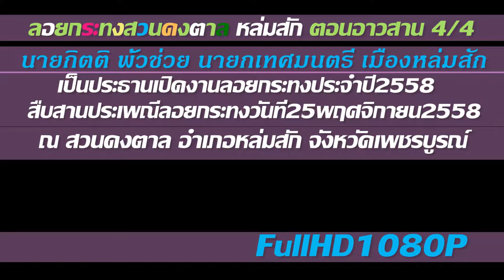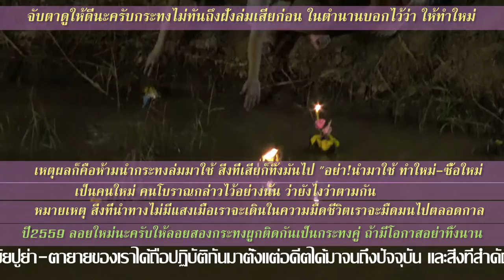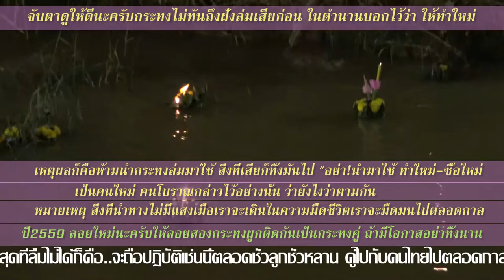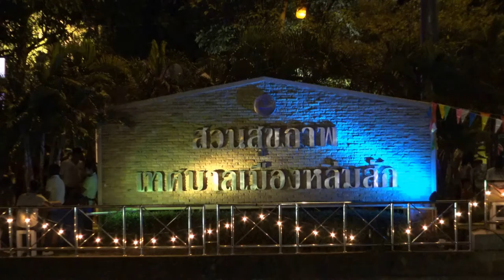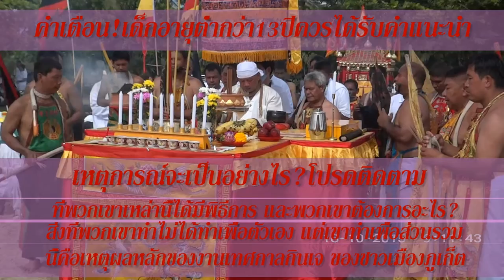ลอยกระทงสวนดงตาล อ.หล่มสัก จ.เพชรบูรณ์ 2558 FullHD1080P ตอน4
srimool ลอยกระทงสวนดงตาล อ.หล่มสัก จ.เพชรบูรณ์ 2558 FullHD1080P ตอน4 ตอนจบ วันที่25พฤศจิกายน อ.หล่มสัก "นายกิตติ พั้วช่วย นายกเทศมนตรีเมืองหล่มสัก เป็นประธานเปิดงานลอยกระทง "เป็นการขอขมาพระแม่คงคา ที่มนุษย์ได้ใช้น้ำ ได้ดื่มกินน้ำ รวมไปถึงการทิ้งสิ่งปฏิกูลต่างๆ ลงในแม่น้ำ เป็นการสักการะรอยพระพุทธบาท ที่พระพุทธเจ้าทรงได้ประทับรอยพระบาทไว้หาดทราย แม่น้ำนัมมทานที ในประเทศอินเดีย...